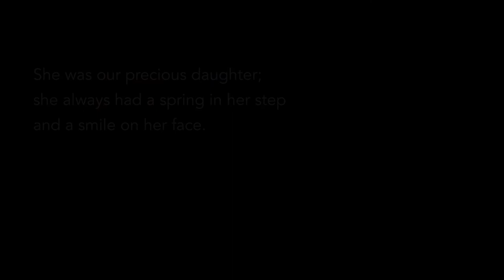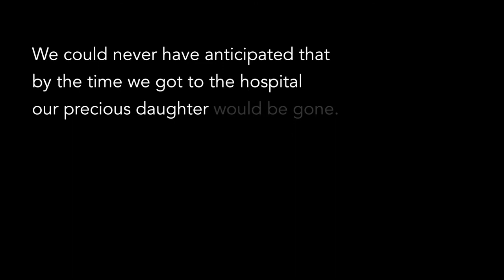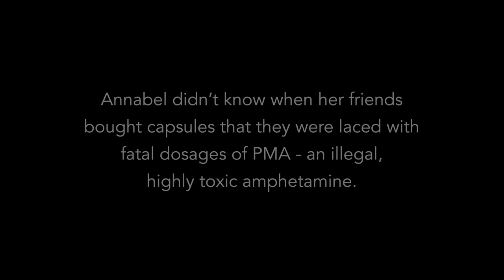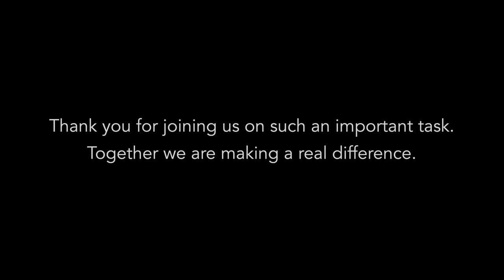Annabel's Story: anyone's daughter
When it comes to harmful drug use, not everyone has a second chance. This is Annabel's story... has told by her parents.